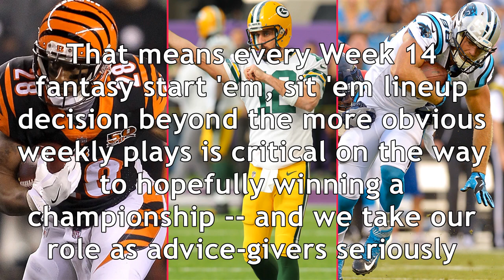Fantasy football start 'em sit 'em week 14